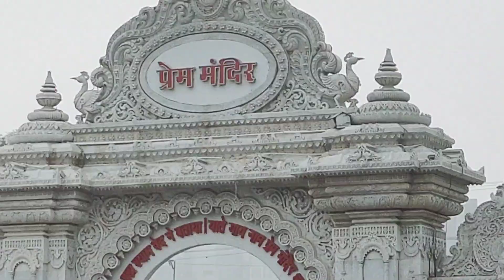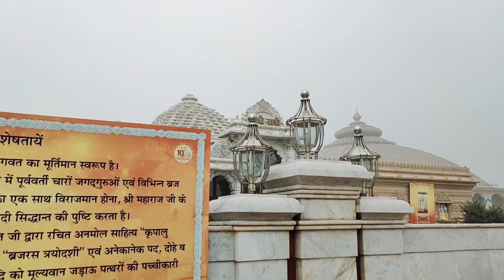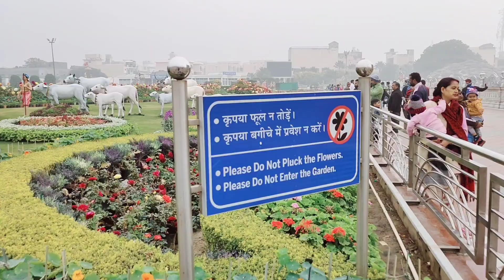Prem mandir Vrindavan most beautiful temple in India , Travel without Money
dosto iss video mei aapko prem mandir ko dekhane ko milega Jo ki vrindavan mathura mei hai। dosto yah mandir Bharat ke sabse jyada khoobsurat mandiro mei se ek hai. iska nirman 2001 mei shree kriplu ji maharaj dwara shuru kiya gya tha iss mandir ko banne mei kareeb 11 saal lag gye। iska udghatan 2012 mei Kiya gya. iss video mei aapko mandir se Judi cheezo ko dikhaya gya hai to kripya video ko poora dekhna.

अगर आप मेरा कुछ मदत करना चाहते हैं तो मुझे खुशी होगी🙏

dheerajmauryavlogs@upi

I will always be grateful to you

vrindavan ka prem mandir
prem mandir kab bana tha
prem mandir kisne banwaya tha
mathura Prem mandir